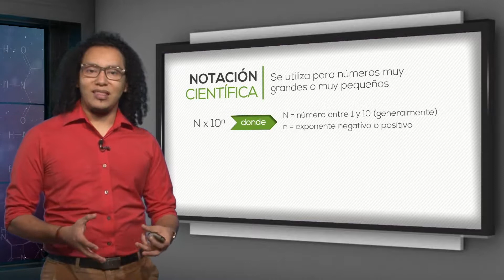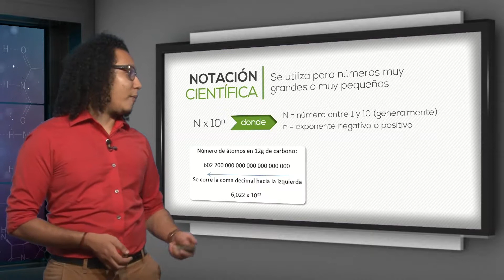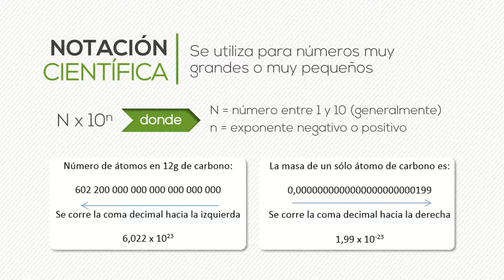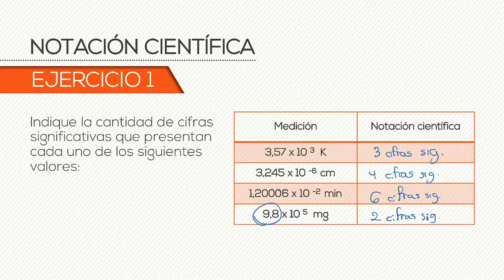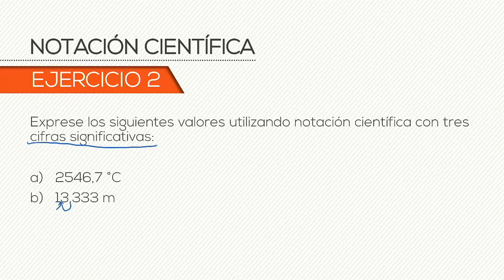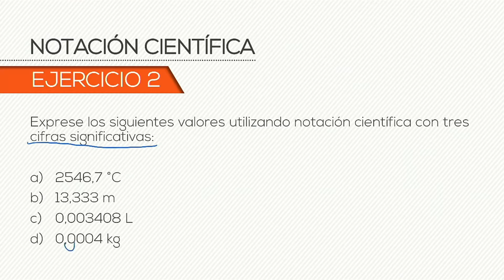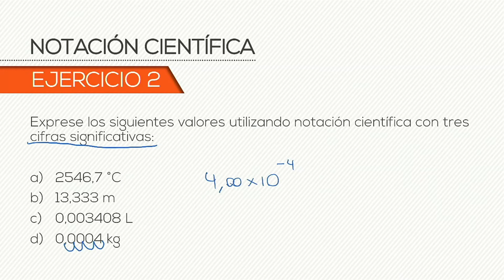Elementos de química - Cap.2.4. Notación científica